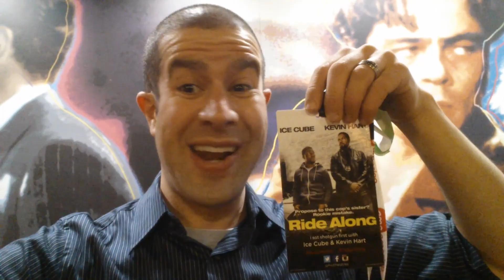Good or What? 'Ride Along'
RedEye's Matt Pais and Ernest Wilkins discuss the new buddy cop comedy starring Kevin Hart and Ice Cube